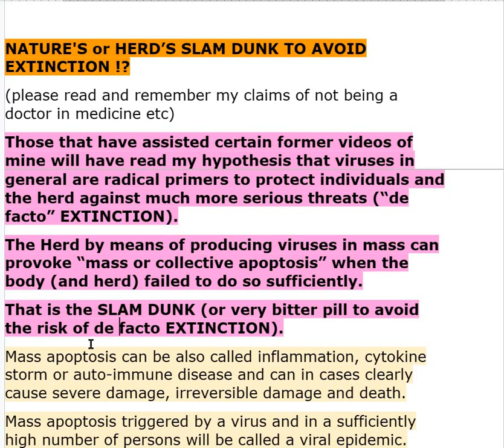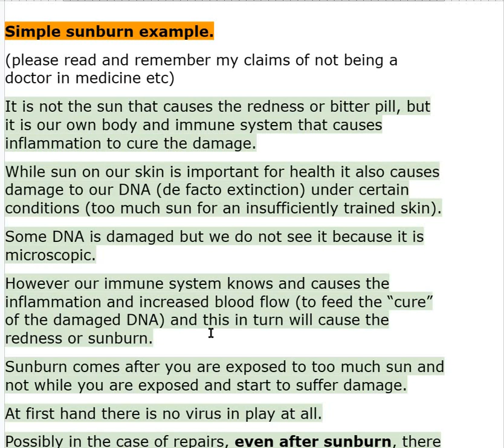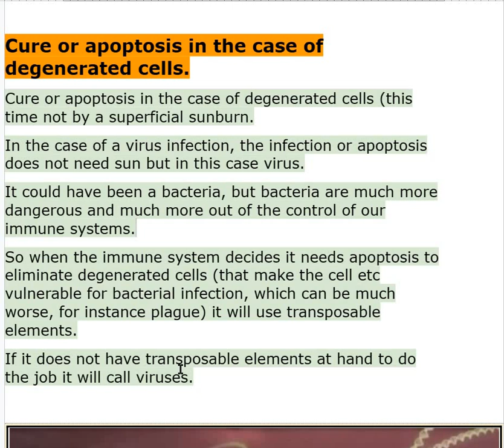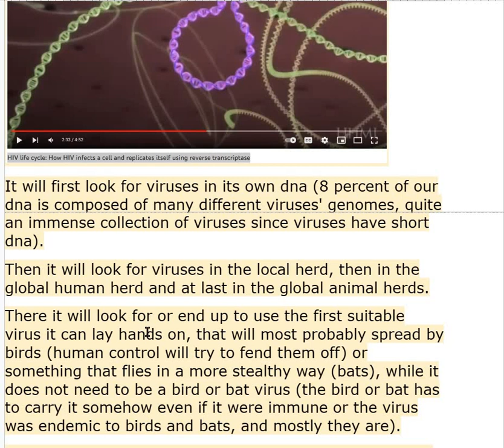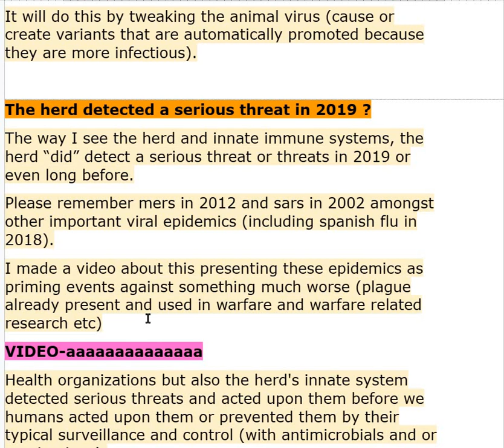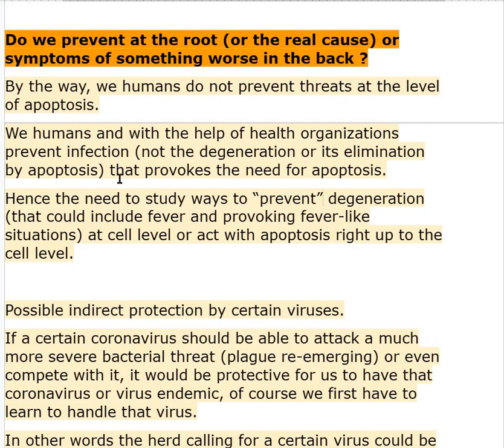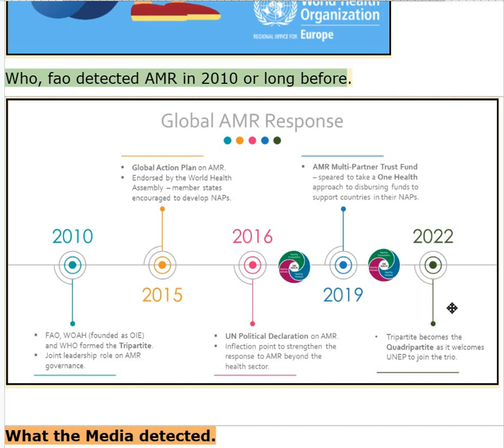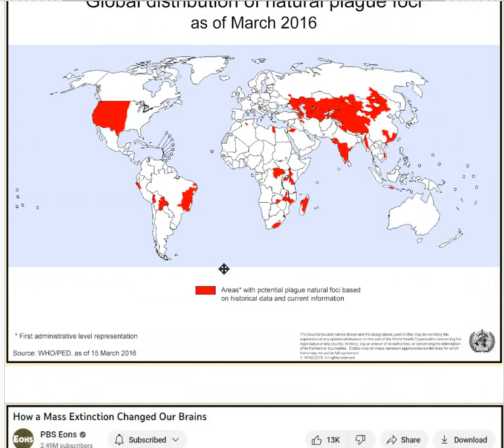ENG - ACTIONPLAN - NATURE SLAMS 01 230410 ENG V 090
CHAPTERS:

00:00
01:00
03:30 Indicators of Extinction
07:00 Vulnerable cells apoptosis
10:00 Calling for Primer
11:40 Making a Primer its own (explains detected protection)
15:50 Herd detected threat
18:10 Prevention at root
11:50 Health Organizations detected 2010
25:20 Media detected
25:53 resistance

EXISTENCE ACTION PLAN  (series)

ACTION PLAN TO RESOLVE THREATS TO EXISTENCE

author : eng. JOHANNES MALLANTS

dna 99
ancienthistory 59

CLAIMERS:

Claimer 01: I am very much convinced that vaccines continue to be "key" in any ACTION PLAN TO SOLVE THREATS TO HUMANITY.

Claimer 02: I am very much convinced that surveillance and control, especially by international health organizations like WHO, continue to be "key" in any ACTION PLAN TO SOLVE THREATS TO HUMANITY.

Claimer 03: I am very much convinced that we all humans will not stand an easy chance to exist for very long if we do not learn and try to avoid all not essential divisions and polarizations.

Claimer 04: I will try to find a way to deliver the script, that I am the author of, and that I used to make this video, to persons that send me an email with a clickable link of this video or other videos (my gmail is: ).
This script holds the links to references used and images used in the script and presented in this video ( a clickable link (to) or the basic format as follows: Author(s). "Title of Article." Title of Periodical, Day Month Year, pages.).

SOURCE:

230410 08 natures slam dunk MALTA CART RUTS ACTION PLAN FOR EXISTENCE  Screen Recording 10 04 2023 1

rec and publ 230410
recorded AND published 10 of april 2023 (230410)